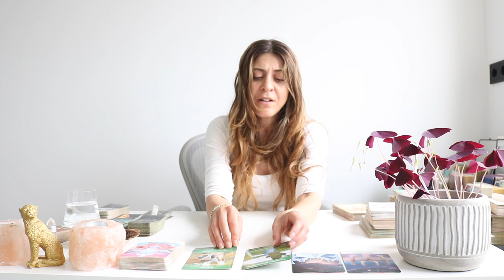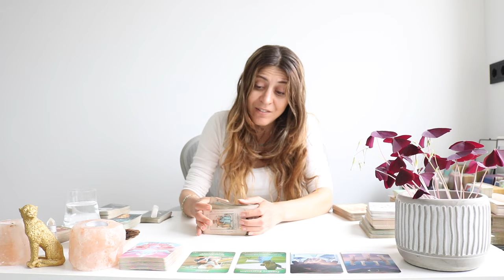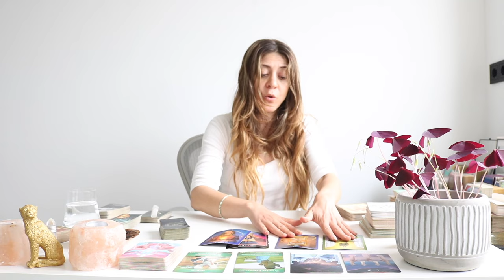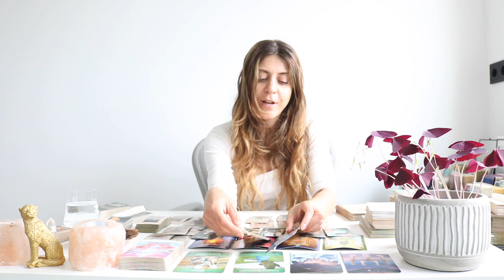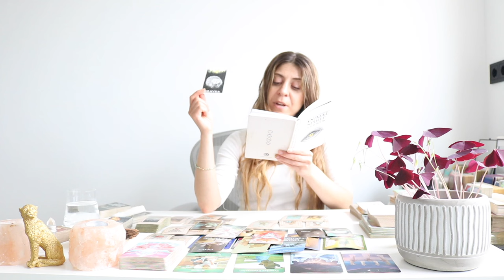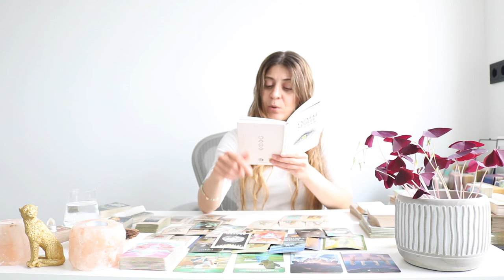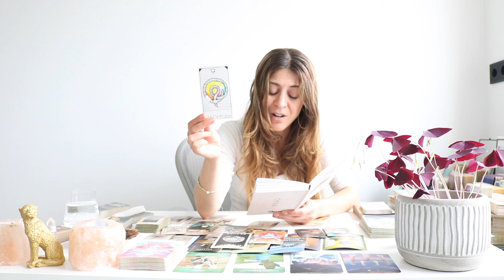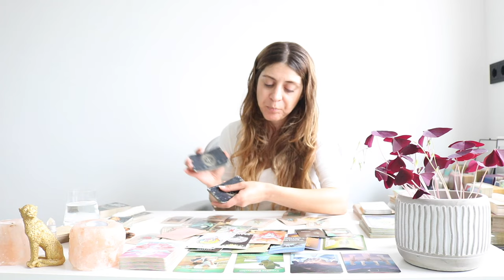TAURUS ❤️ Are You Following Your Head or Your Heart? July 2024 Tarot Reading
Taurus ❤️- What They Want & Need From You - Extended Tarot

❤️ Taurus Extended - Feeling Guilty For What They Did...

Deck used: Lumiere Tarot  @lumieretarot
Clair is a wonderful reader and many of you may know her from her Love Pick a Card readings on YouTube. She has created this wonderful Tarot Deck and has also launched a new Tarot School Class.

✨Exclusive Membership! ✨

Sonya